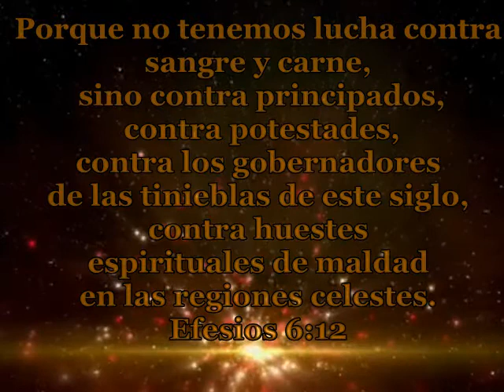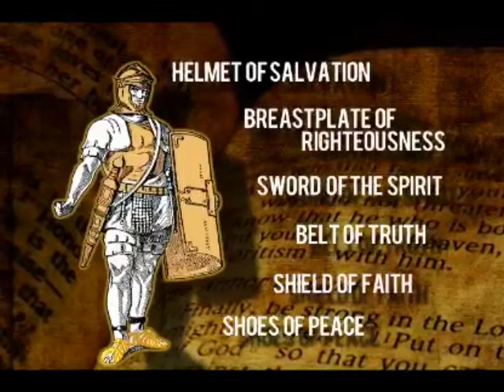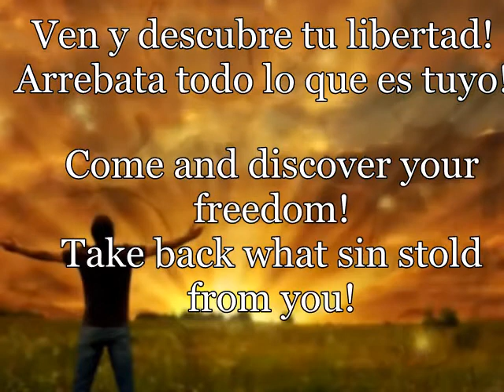lucha no es en carne y sangre